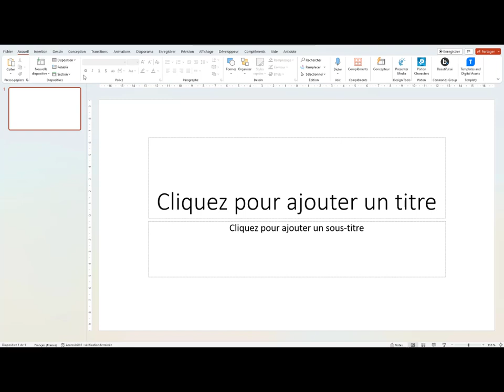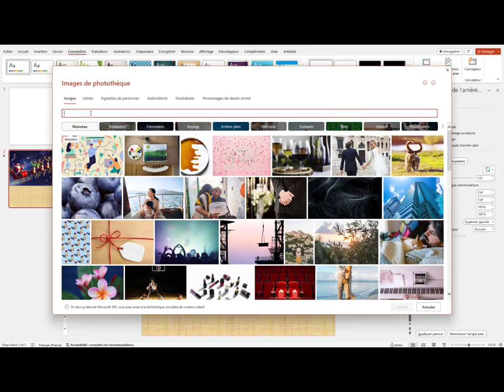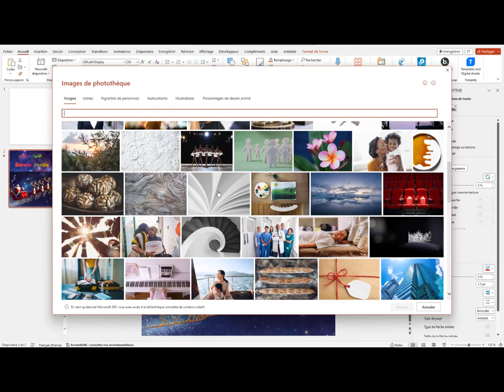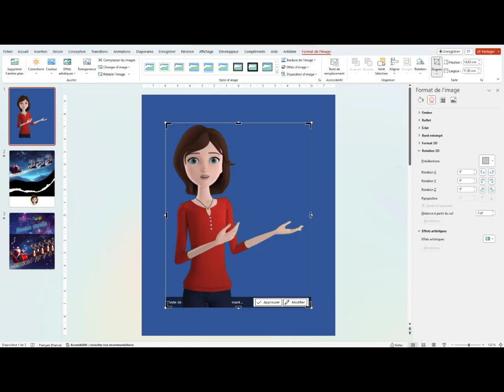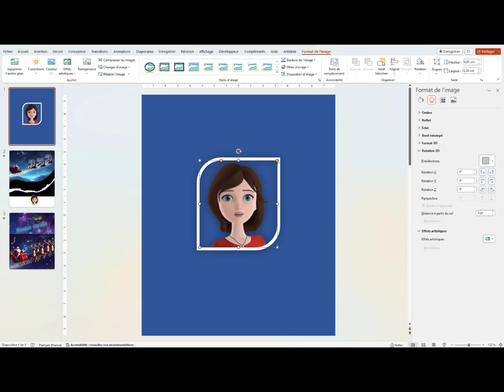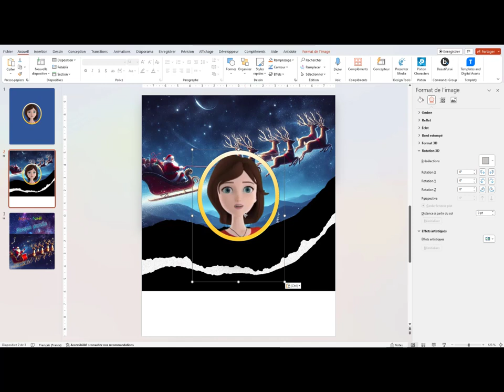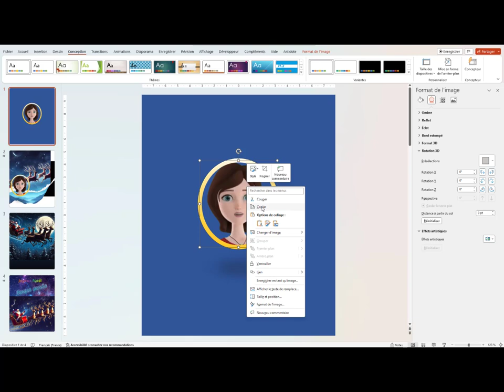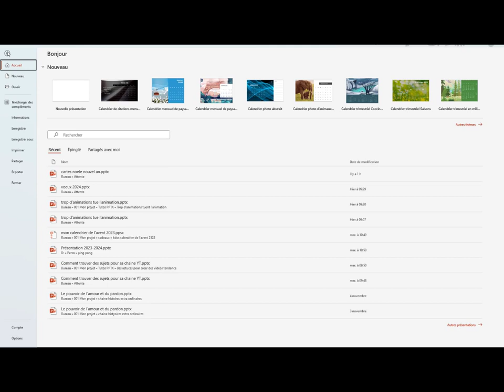24 images pour 24 cartes de Noël avec PowerPoint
Téléchargez ce template de 24 images pour vos cartes de Noël. Modifier, personnaliser pour envoyer vos cartes GIF pour Noël.
5 astuces pendant 5 jours pour rendre tes présentations plus sexy, formation offerte👁️‍🗨️